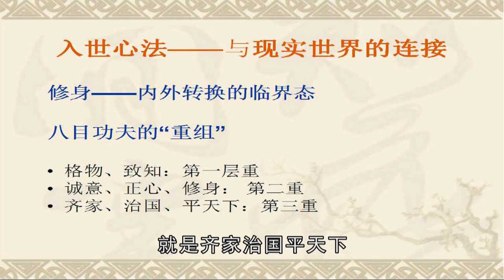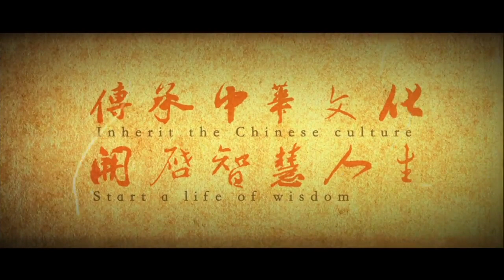大学之道 [13] 刘丰 & 刘宏毅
东方智慧对话西方科学系列对话节目 《开启你的高维智慧》英文书The Symphony of High Dimensional Wisdoms 购买链接：